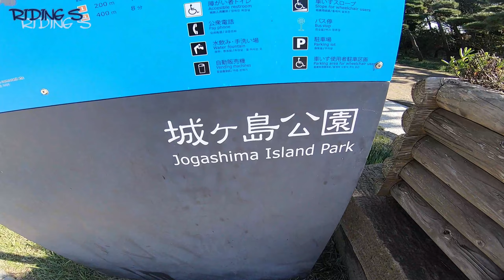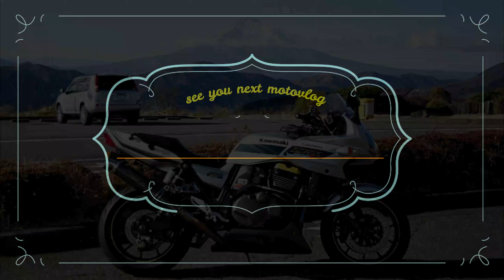城ヶ島・三浦半島【モトブログ】縞馬の呟きVOL27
RIDING S の縞馬(シマウマ)です。
神奈川県の城ヶ島公園に行ってきました。

バイク：Kawasaki　ZRX1200S（2002年式国内仕様）
撮影機材：GoPro　HERO７Black
　　　　：OLYMPUS　E-PL3
                ：FeiyuTech　WG2X
モトブログ：【ソプロマウント】使用して顎にマウント。
　　　　　　GoPro純正外部マイクアダプター使用
マイク:BSHSMO3BK　×２（GoPro外部マイク用及びインカムスピーカー裏）
インカム：Daytona　DT-01

現在更新はしておりませんがZRX1200Sでのメンテナンスやカスタム、ツーリングの記録として残してあります。